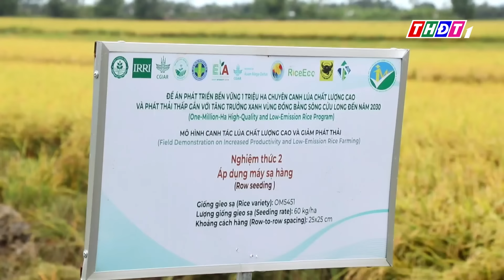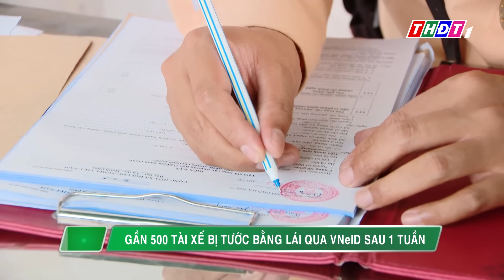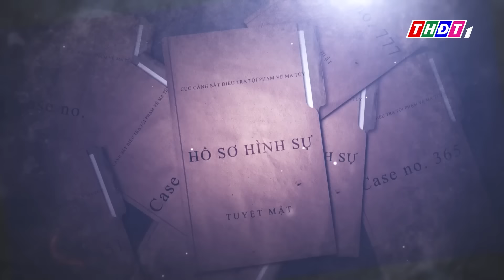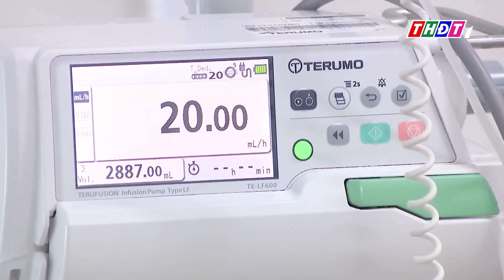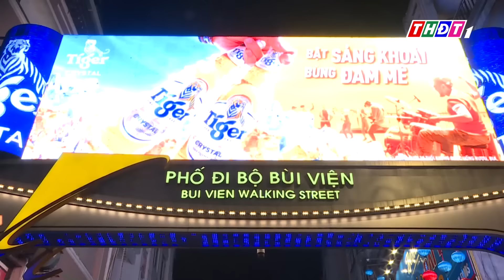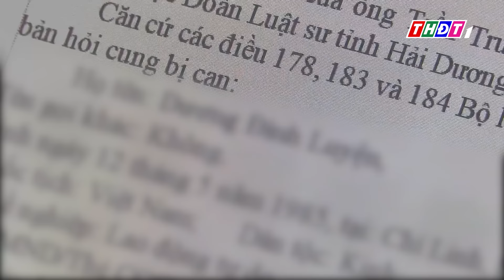Nhịp sống 24h - Trưa, 9/7/2024 | 6 tháng đầu năm, khởi tố 35 vụ mua bán người | THDT